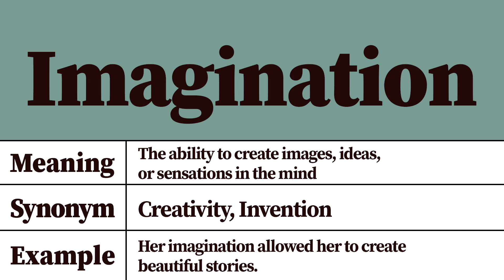Imagination Meaning and Definition